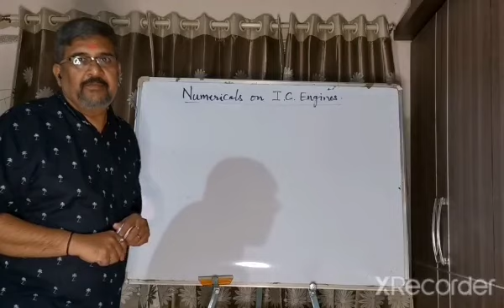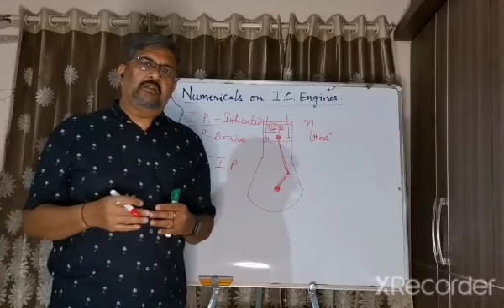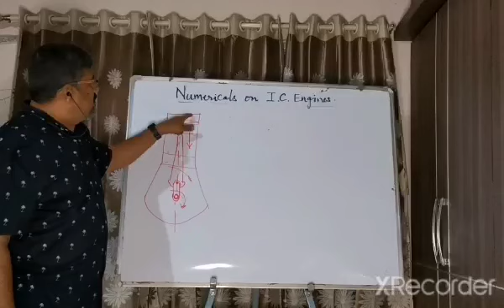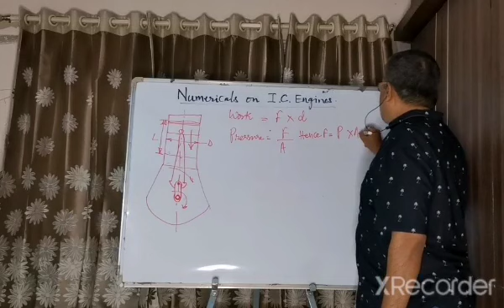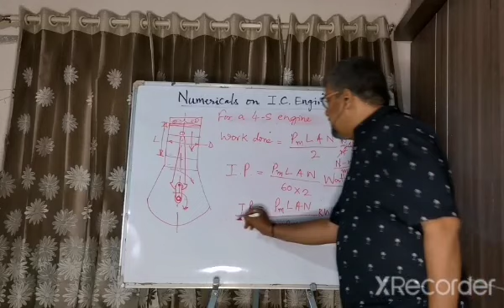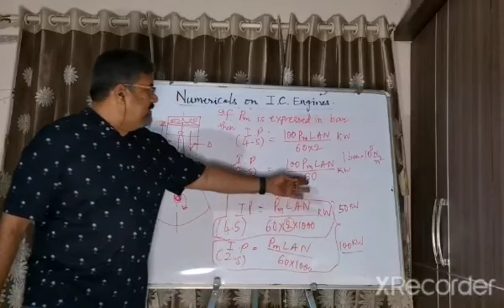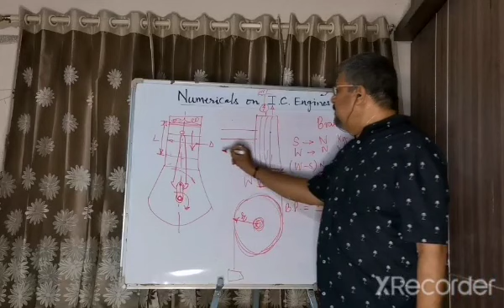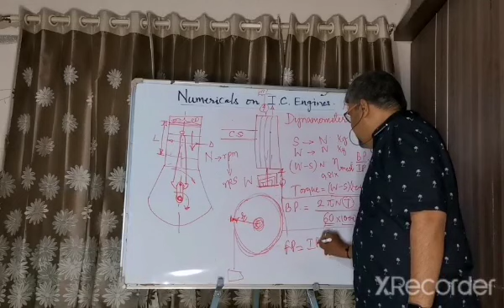IC ENGINES_Part1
Explanation on how to solve numericals on IC Engines.